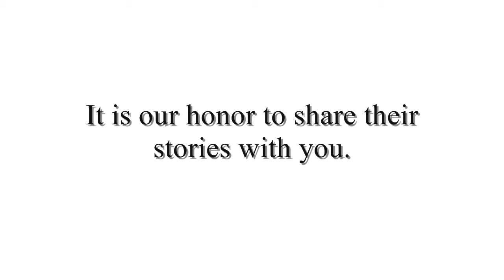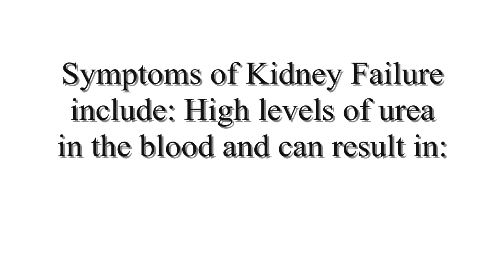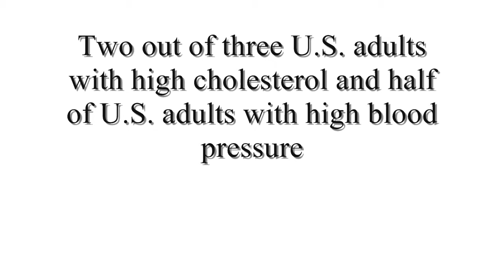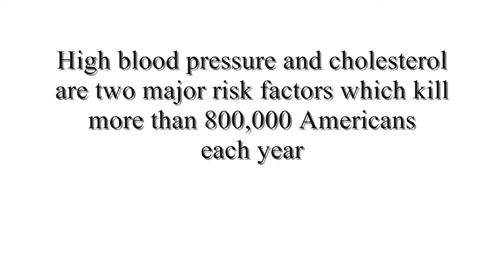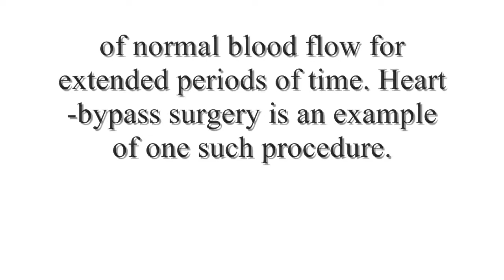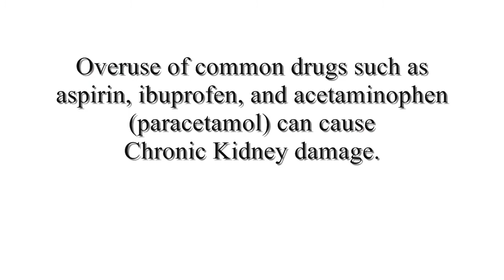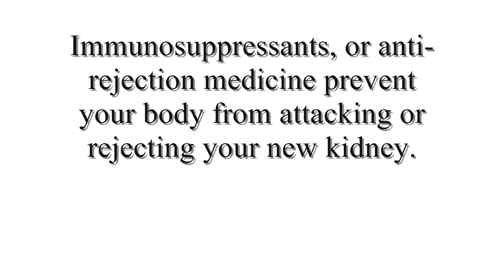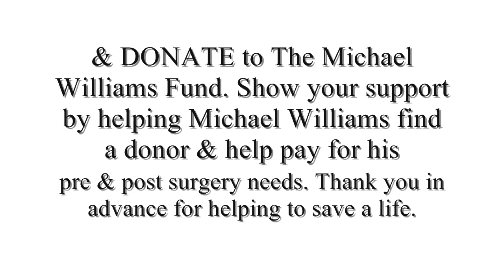The Michael Williams Fund: Kidney Transplant Documentary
Recently Contact Atlanta and LR Consulting had an opportunity to interview Michael Williams about his need for a kidney transplant. Take a look at the documentary and learn additional information regarding dialysis and kidney transplants.